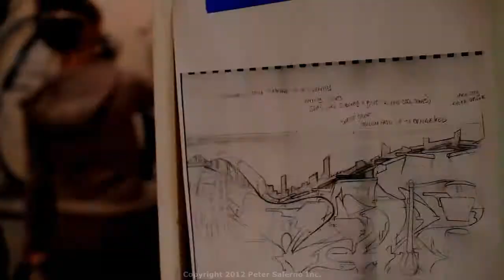"Graffiti" The Need to be Creative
Making of the Peter Salerno Inc. Showroom bathroom.